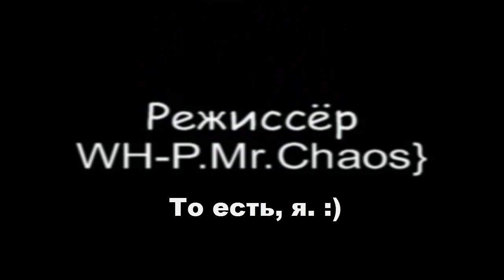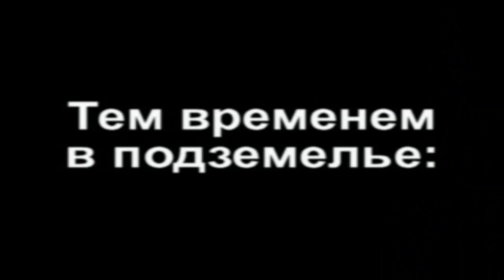МОЁ ВИДЕО, КОТОРОМУ УЖЕ БОЛЕЕ 3 ЛЕТ!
Это видео я снимал, когда мне было 12 лет. Главным героем этого видео стал Женя, которому на тот момент было 13. :) Короче, монтаж делал ещё очень давно, качество плохое из-за моей криворукости на тот момент.)
Если кого заинтересовал наш проект - Вы можете ему помочь ;) Никого не принуждаю! Дело ваше!
WebMoney:
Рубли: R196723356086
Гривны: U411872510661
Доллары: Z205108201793